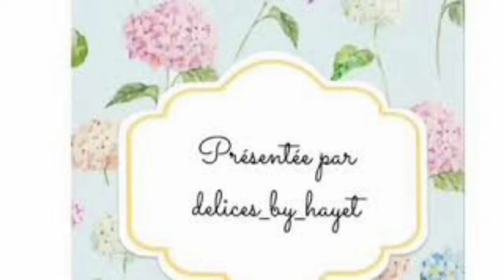كيش بالسلق أي السبانخ و الجبن بزاف خفاف و بنان بعجينة سهلة التحضير و بدون وقت الراحة😍👌